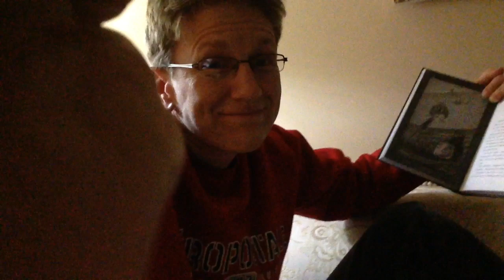Genrethon Day 2